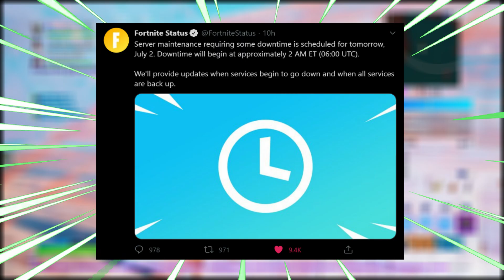Fortnite v13.21 Patch Notes (New Fortnite Maintenance Update)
What's up guys, in this video I talked about everything you need to know for the brand new Fortnite v13.20.2 maintenance update including the new Fortnite update patch notes!

Video uploaded & owned by Imack Studios